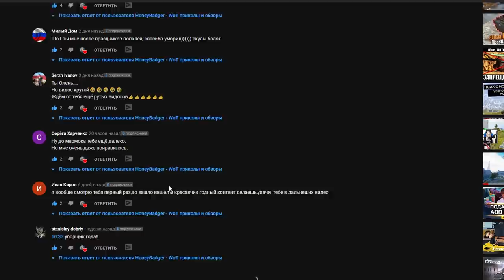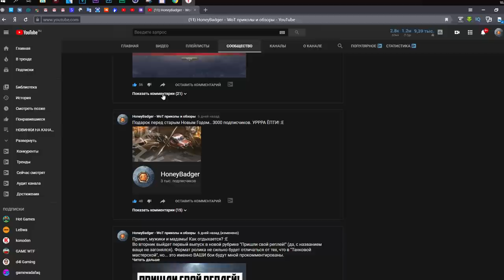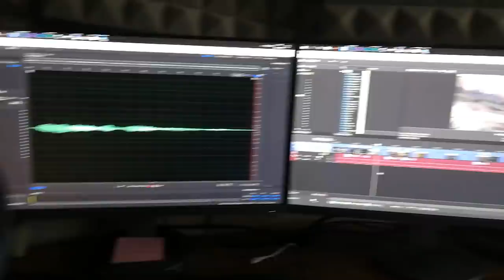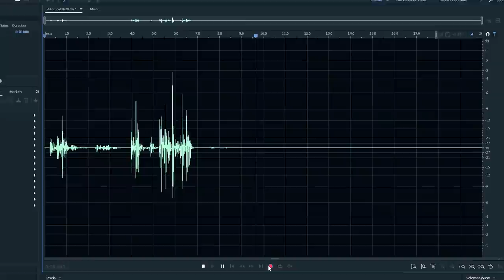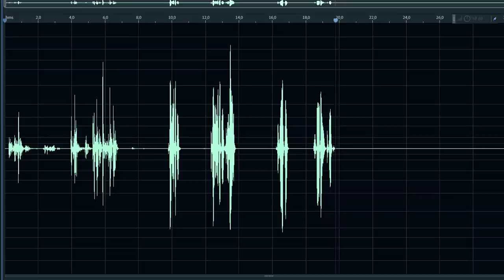10.000 подписчиков! Благодарности, планы, ответы на вопросы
Вот она первая заветная ступенька на этой лестнице под названием YouTube.. Можно сказать вошел в бронзовую лигу (жаль кнопочки больше не выдают за 10к :( )
Это прямо скажу - НЕОЖИДАННОСТЬ! Я не планировал делать этот видос.. а тут такое.. Не могу не отблагодарить Вас всех за поддержку и за то, что смотрите мою дичь, а также хочу рассказать о планах на будущее и ответить на самые задаваемые вопросы в комментариях.